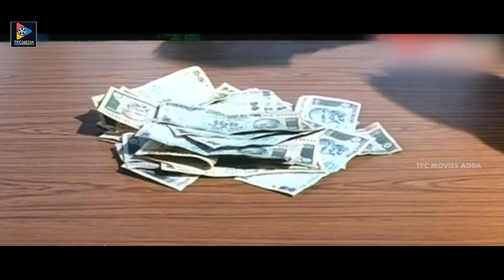Jagapati Babu & Sneha Cute Love Scenes | TFC Movies Adda